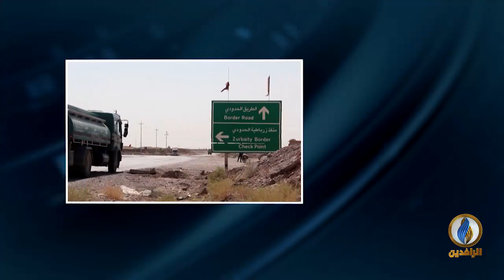مداخلة د. إبراهيم سليمان بشأن الإجراءات التي تتخذها الحكومة في العراق للحد من تفشي فيروس كورونا